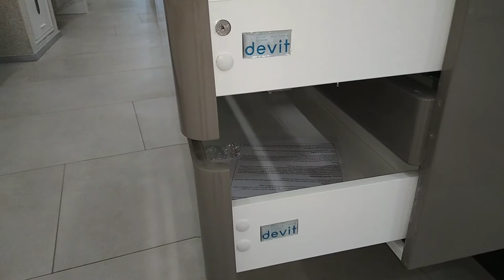Devit FLY 0021120G тумба 80 з раковиною сірий колір Devit UP 81X11120B високий змішувач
Devit FLY 0021120G тумба 80 з раковиною сірий колір Devit UP 81X11120B високий змішувач  Baldocer Iron Black Lapado 600*1200*11